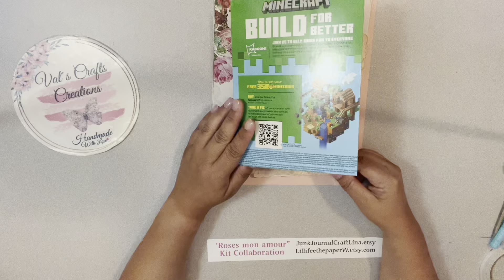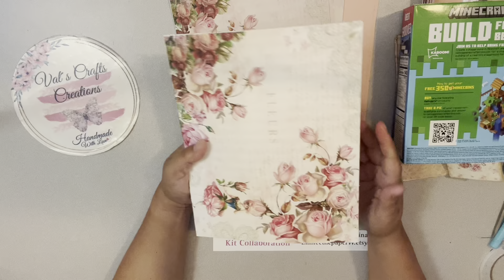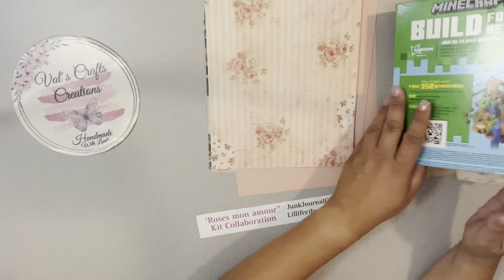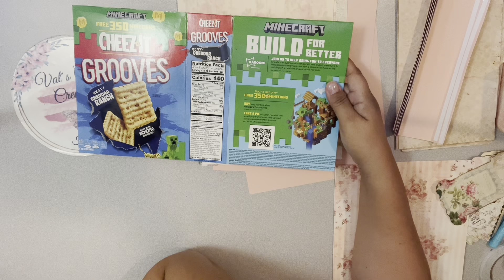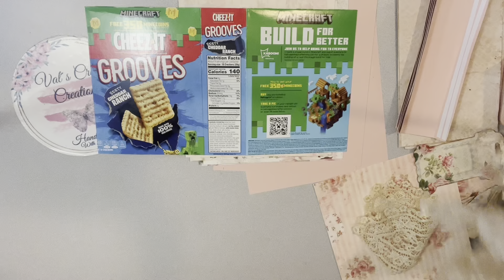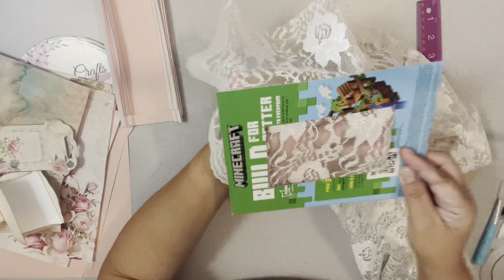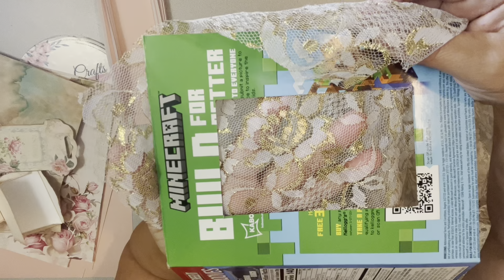Shabby Chic Album with Pockets- DTP for Lillifee the Paper Witch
In this video I am creating a beautiful Shabby chic album with plenty of journaling space. The paper kit I used for this album is a collaboration between Lillifee the paper witch and Junk Journal Craft Lina…

Digital kit used:
Roses mom Amour